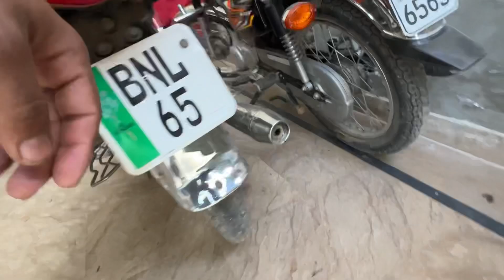Studio Banany Ki Ijazat Mil Gai /vellajutt